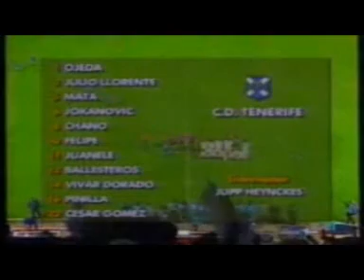Felipe: "Fue una lástima. Éramos mejores que el Schalke"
// Entrevistamos a Felipe Miñambres, capitán del mejor Tenerife de la historia. El mítico 10 blanquizul es el máximo goleador en competición europea, al anotar 5 tantos entre las dos ediciones que disputó el Tenerife en la década de los 90.